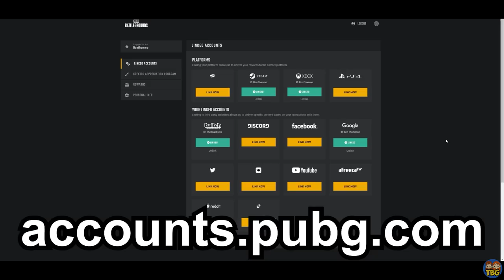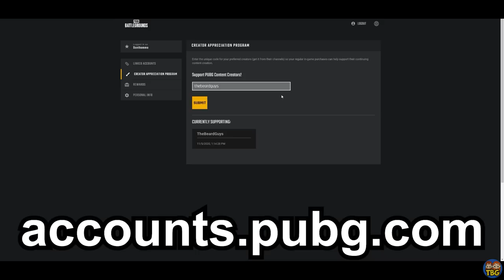Trying out THE SLR again (Is it worth it anymore?) // PUBG Console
PUBG Console (PS4, PS5, Xbox) Gameplay with Ben & GamingNacho on PUBG Xbox Series X